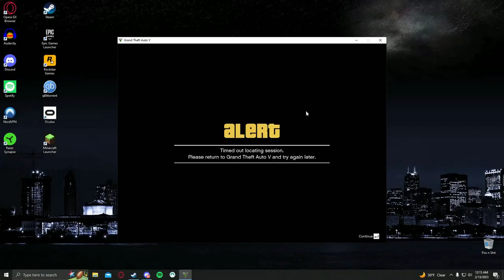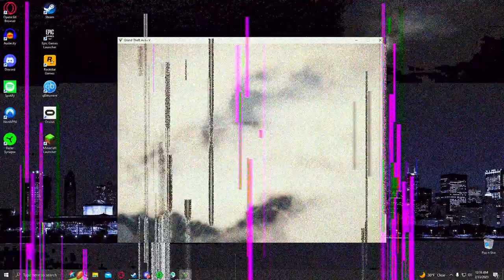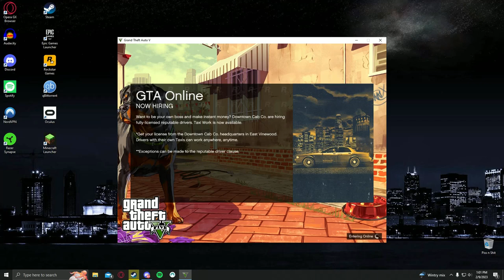gmata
been gamin..